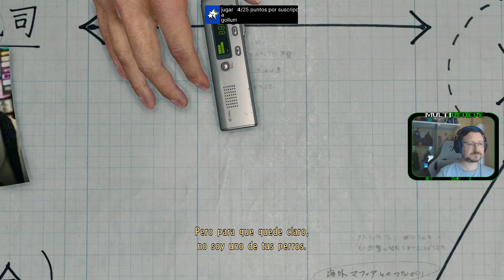YAKUZA KIWAMI 2/CP.1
Kazuma Kiryu creía que sus días en el clan Tojo formaban parte del pasado. Él y su joven protegida, Haruka Sawamura, llevaban una vida tranquila tras el fin del conflicto que los unió. Ahora, un fatídico disparo ha destrozado esa paz. Yukio Terada, el quinto presidente del clan Tojo, ha sido asesinado. La amenaza de una guerra hace que el legendario Dragón de Dojima regrese a un mundo que creía haber dejado atrás.

Kiryu deberá ir a Sotenbori, en Osaka, para intentar sellar la paz entre clanes rivales, pero Ryuji Goda, conocido como el Dragón de Kansai, no permitirá el cese de la guerra. En este mundo solo hay lugar para un dragón.